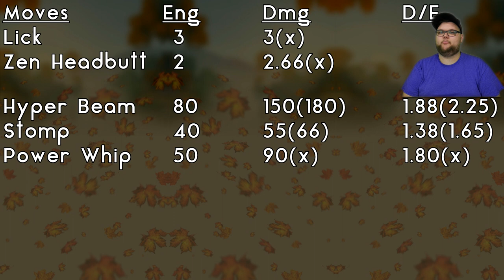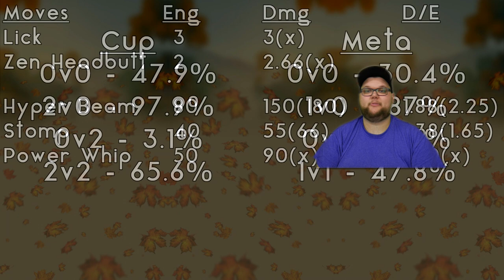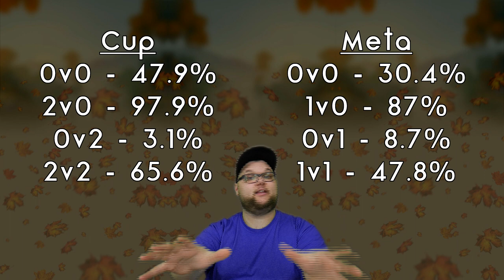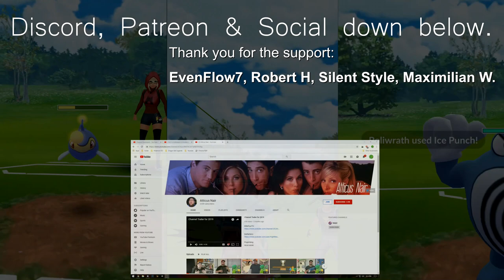Ferocious Cup - Deep dive on Lickitung! | Iconic, Long, Wet.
===General===

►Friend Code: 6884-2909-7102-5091